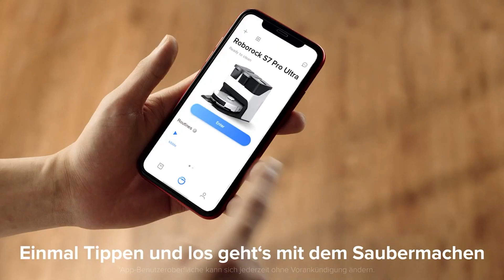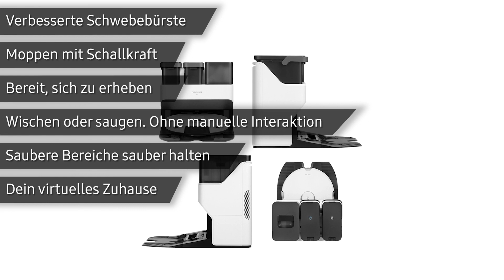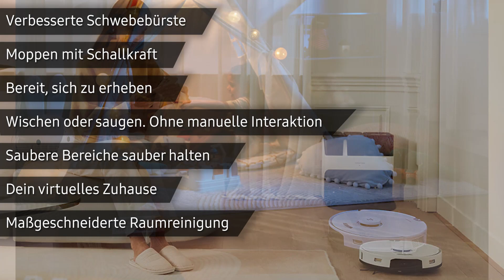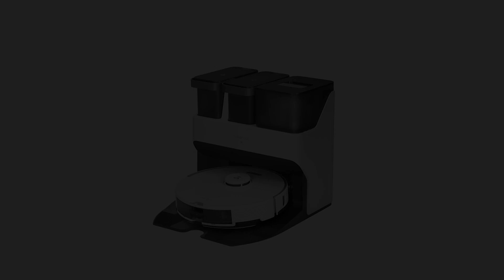Saugroboter Roborock S7 Pro Ultra | TEST | Deutsch